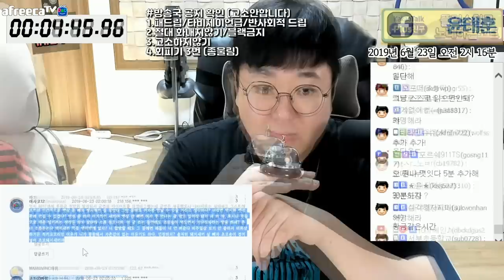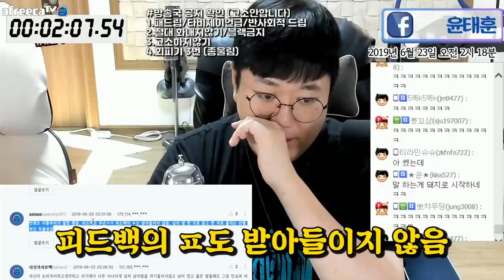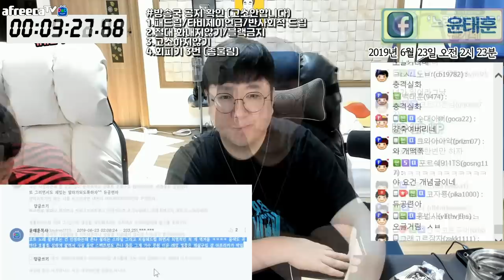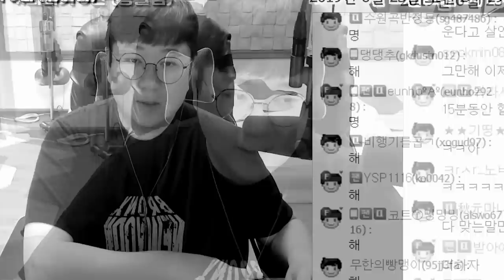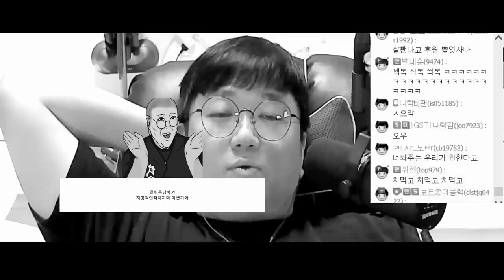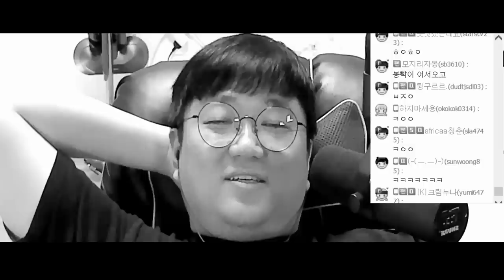(공포의피드백) 악플읽기라 쓰고 팩트읽기라고 부른다. [노래하는코트]